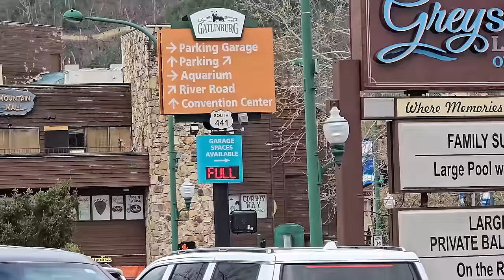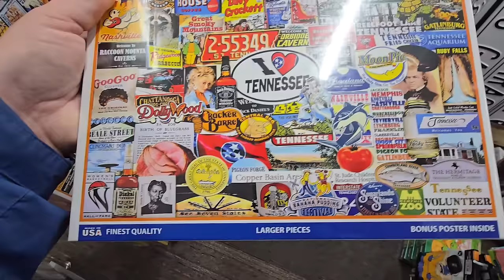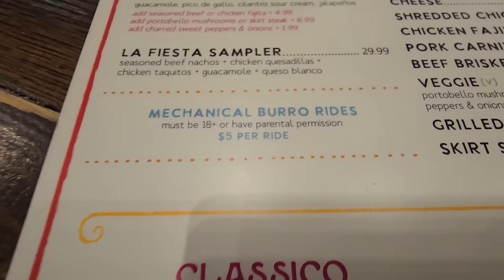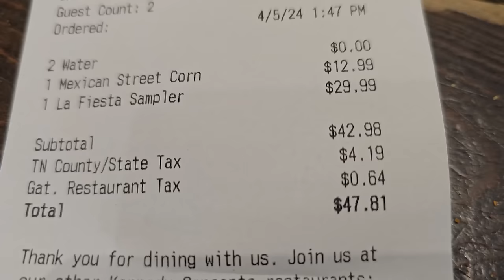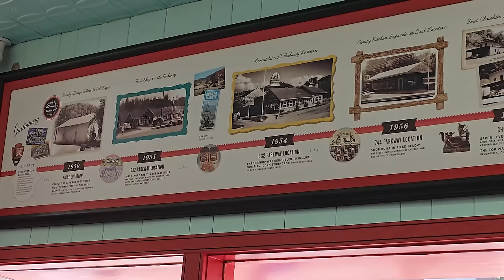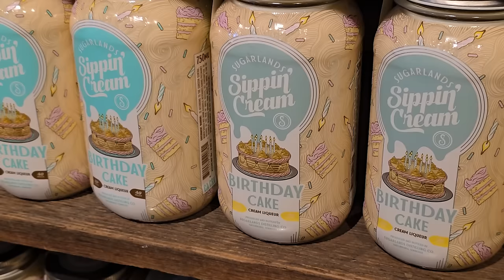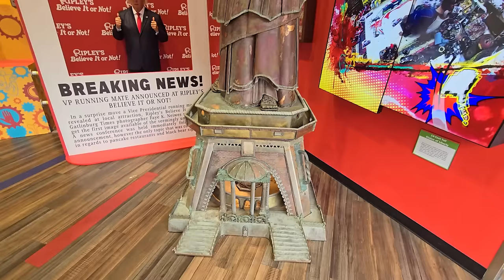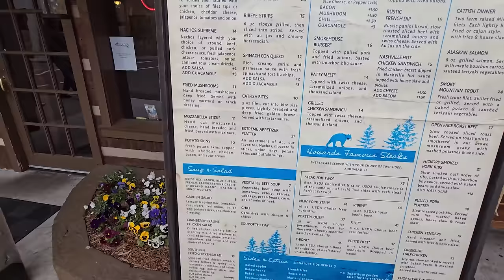Crowded Gatlinburg Spring 2024 / Lunch at Loco Burro / Moonshine and Shopping / What's New